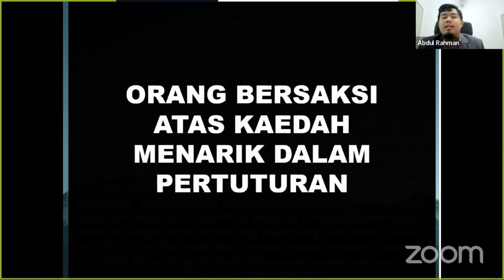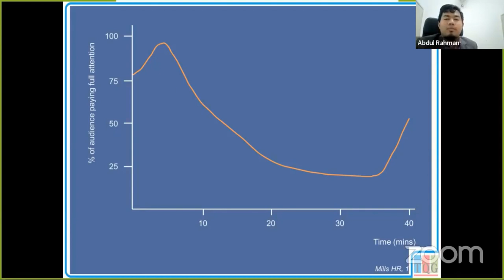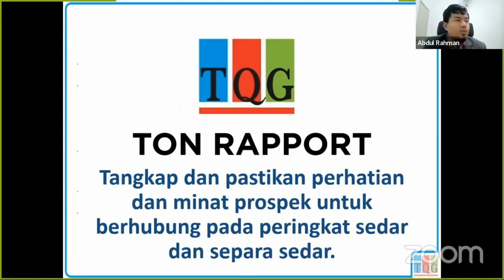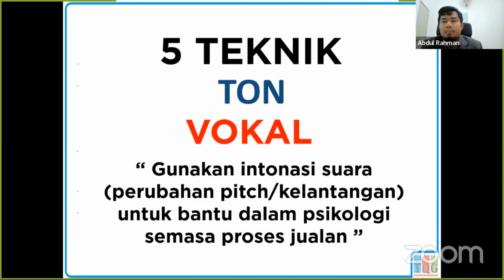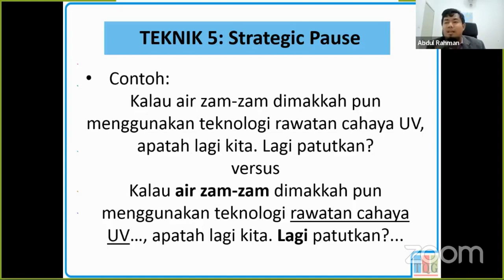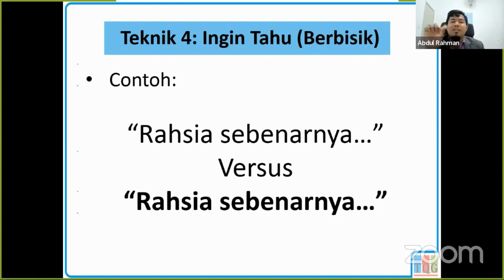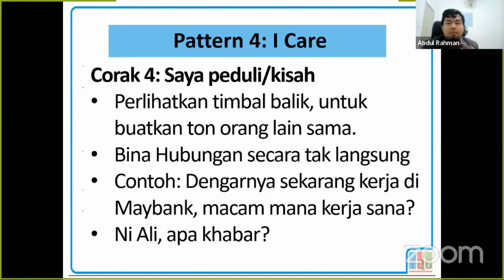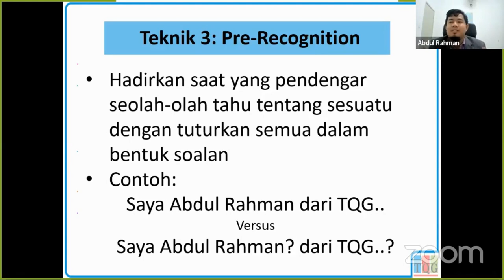Memahami Ton Suara dalam Memuktamadkan Jualan Close Sale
Ada yang berminat nak baca EBOOK tentang **Ton Suara dalam Close sale?** Rm9.70 sahaja, siap praktikal ayat jualan. Belajar 8 Corak Ton dan 5 Teknik Closing dgn Ton Suara! 🤩